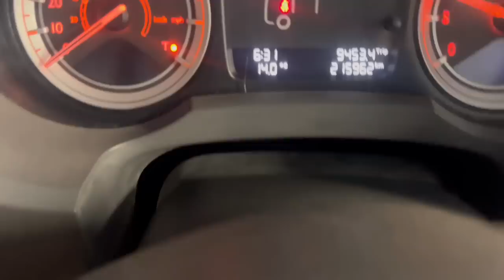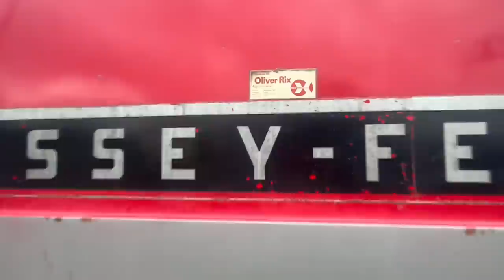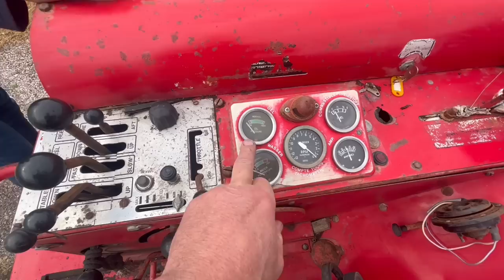Ford 6610 finish , Massey 625 combine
Busy couple days , 👍👍👍